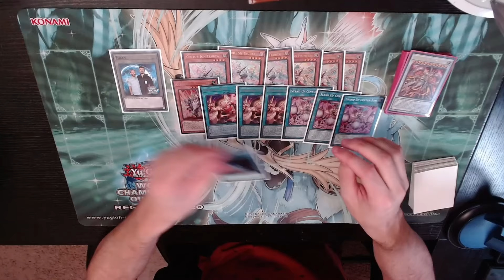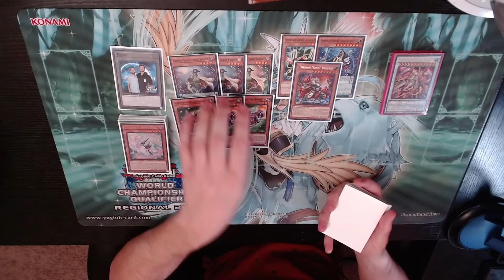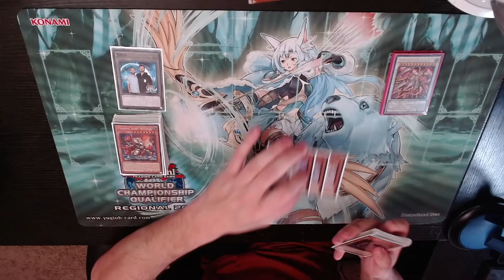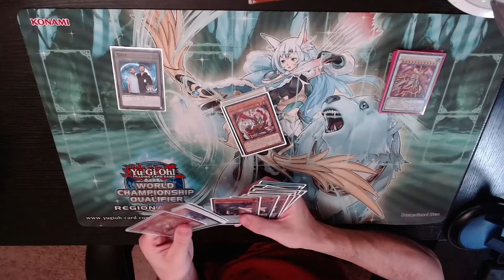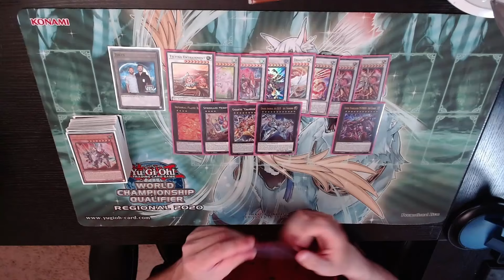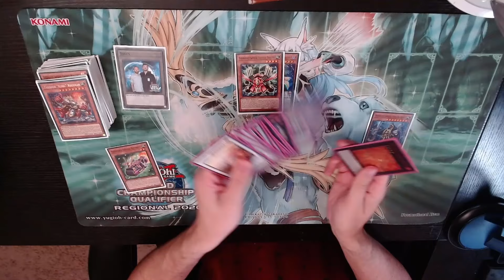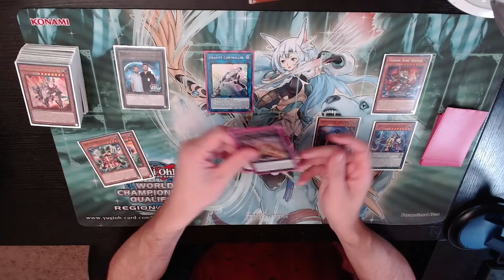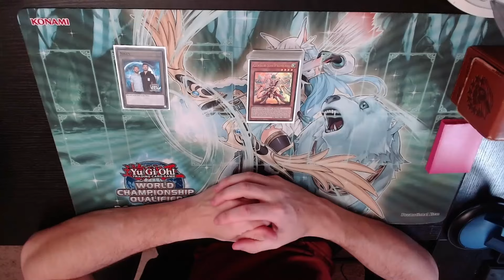I WENT UNDEFEATED WITH CENTUR-ION! DECK PROFILE + THEORY!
Socials Below!